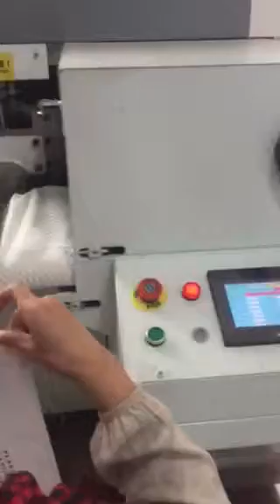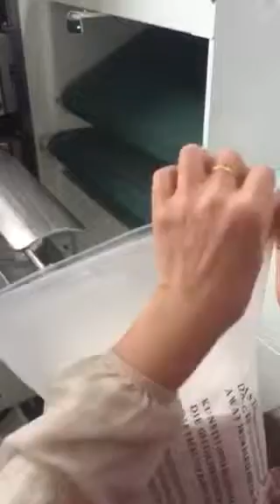Automatic pillow and quilt rolling machine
It can reduce the volume and storage and transportation costs. Using plastic composite film packaging bags, using compressed air as power, packaging items are packed in the packaging bags under compression. It has simple structure and flexible movement. It is an ideal packaging equipment for the export of home textile handicraft industry. (Special specifications can be customized).